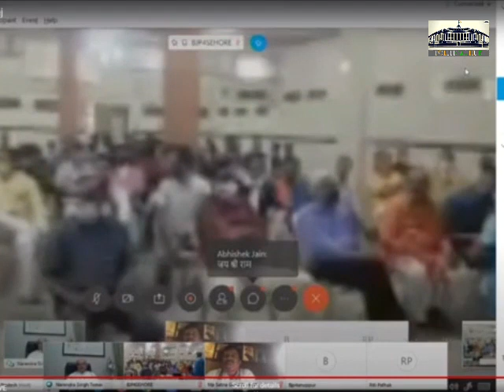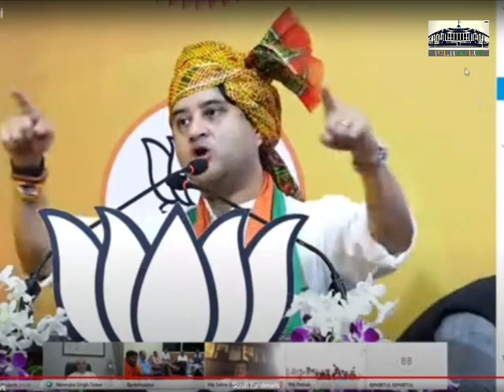ज्योतिरादित्य सिंधिया भाजपा की वर्चुअल रैली में क्या बोले ? सुनिए पूरा भाषण LIVE | 3 July 2020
Jyotiraditya Scindia Address Virtual Rally From Bhopal, MP